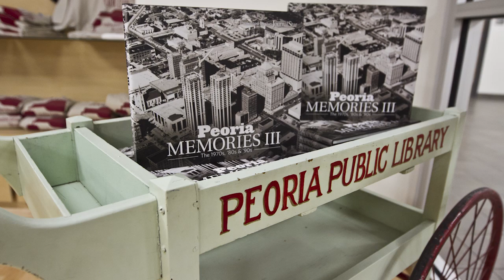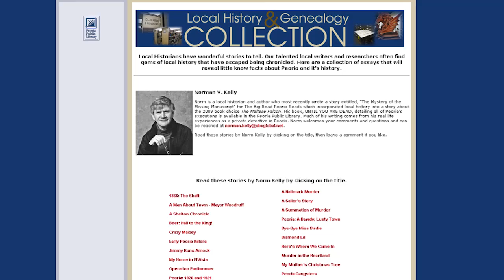Information Please 007